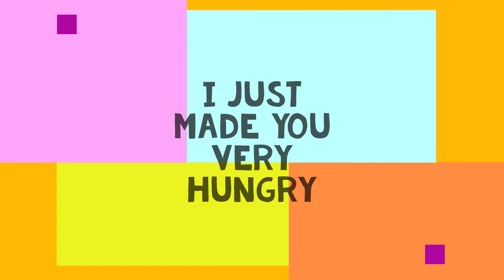IS THIS AT WALMART? PART 1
How would you like to have a lunch break like this one? All you can eat yummy authentic dish and more. Lets find out what foods are on the table.